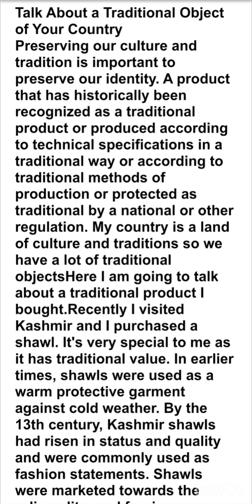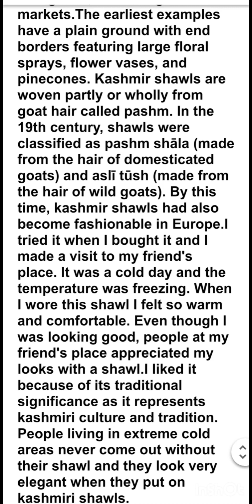Ielts speaking cue card : Talk About a Traditional Object of Your Country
Title: "Cultural Treasures: Exploring Traditional Objects of Our Country"

Description:
Welcome to "Cultural Treasures," a captivating YouTube channel dedicated to showcasing the rich heritage and traditional objects of our country. Join us on a remarkable journey as we delve into the fascinating stories and cultural significance behind various traditional objects that have shaped our nation's identity.

In this channel, we aim to celebrate the diverse traditions and customs of our country, offering viewers an immersive experience into the beauty and uniqueness of our cultural heritage. Each episode will focus on a specific traditional object, allowing us to unravel its history, craftsmanship, and the deep-rooted symbolism it holds within our society.

From intricately designed handicrafts to ancient musical instruments, from traditional garments to architectural marvels, "Cultural Treasures" will take you on a visual feast, exploring the craftsmanship and skills passed down through generations. We will delve into the techniques and materials used, highlighting the cultural values and artistic expressions embodied in each object.

Furthermore, our channel will feature insightful interviews with artisans, experts, and cultural enthusiasts who will provide in-depth knowledge about these traditional objects. They will share their personal experiences, stories, and expertise, offering a deeper understanding of the cultural context and the role these objects play in our everyday lives.

With a blend of informative content, stunning visuals, and engaging storytelling, "Cultural Treasures" aims to inspire a sense of pride and appreciation for our country's cultural heritage. Whether you are a local seeking to reconnect with your roots or a global viewer intrigued by diverse cultures, this channel promises to be a treasure trove of knowledge and inspiration.

Let's celebrate our heritage together and preserve the essence of our traditions for future generations.